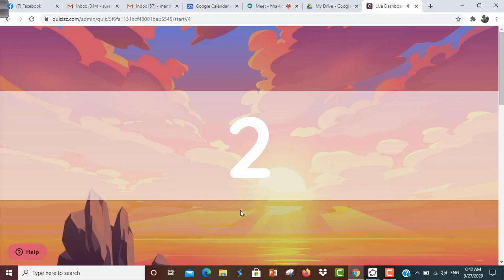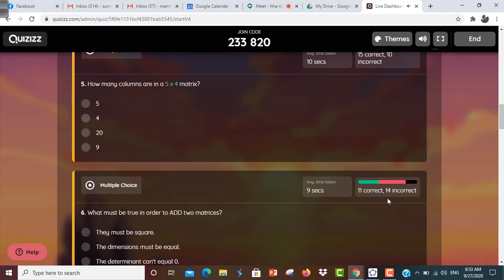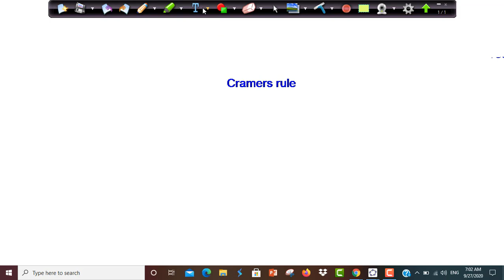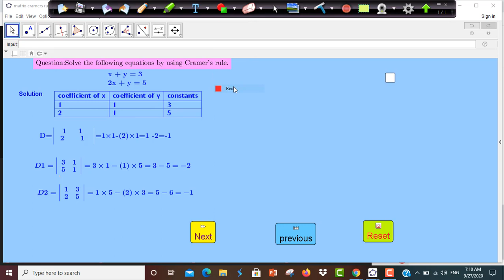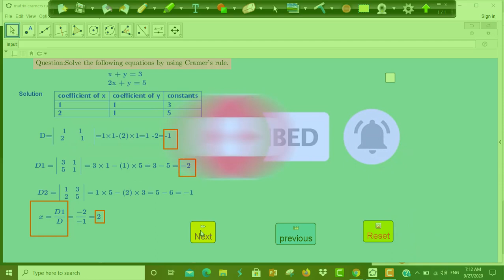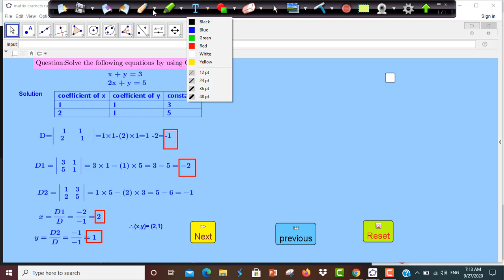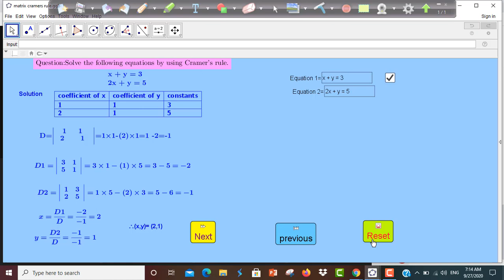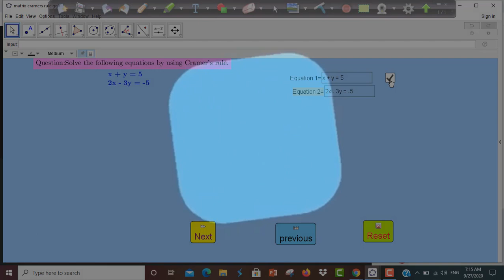Quizizz and geogebra on class 10 online class